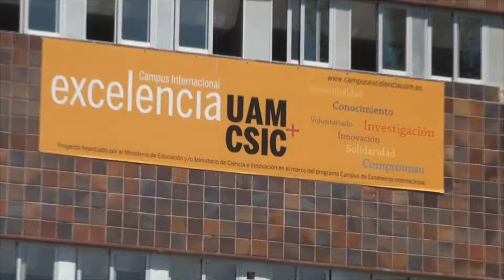Oportunidad al talento: experiencia